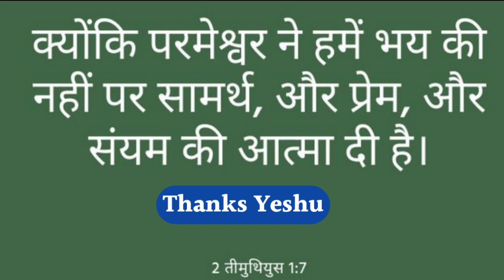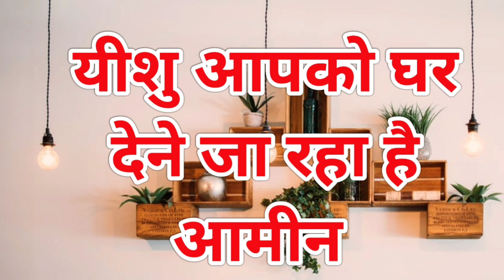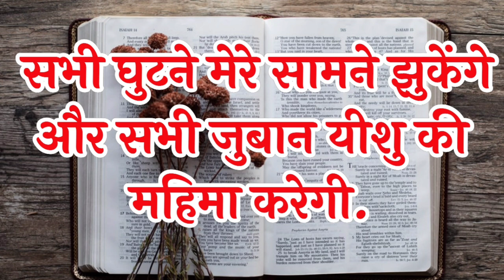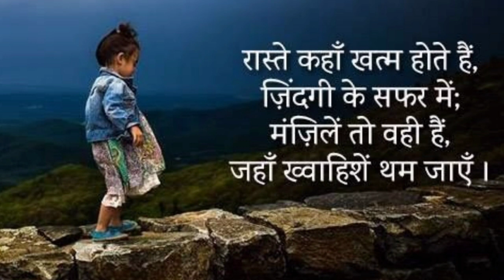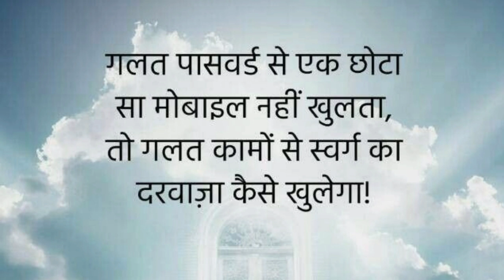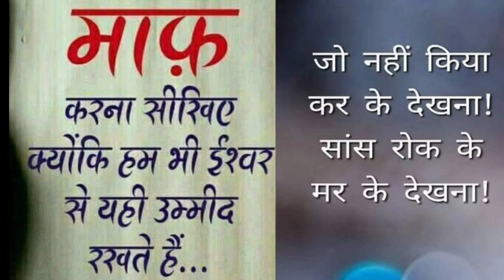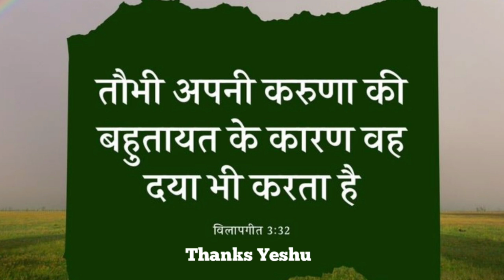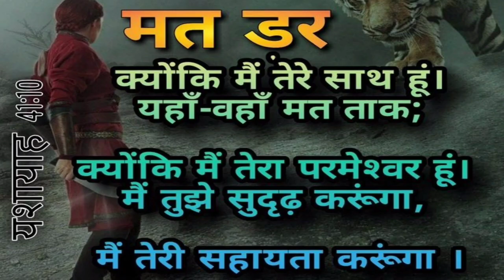मत डर मैं तेरी रक्षा और सहायता करूँगा | by thanks yeshu